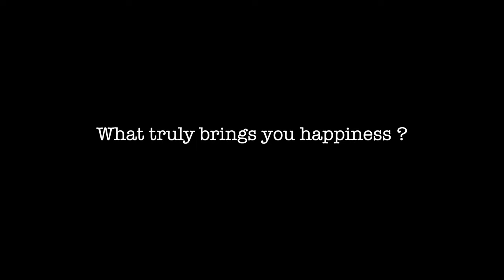A Week in NEW CALEDONIA (Is it worth going?)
In this video, we are flying to New Caledonia for a bit more than a week and we try to find out why you should or shouldn't go. Was is worth going?

We explored A LOT on this French island in the hope of discovering what was unique about it. Did we find it ? Watch the video to see...

Discover the breathtaking beauty of New Caledonia in this captivating video! Join us as we spend a week exploring the island's pristine beaches, vibrant coral reefs, and lush rainforests. Is New Caledonia worth visiting? Find out as we uncover its hidden treasures, rich cultural heritage, and mouthwatering cuisine. Don't miss this ultimate guide to determine if New Caledonia is the perfect destination for your next adventure!

We are also on Facebook and Instagram when you use @the.upshot.project